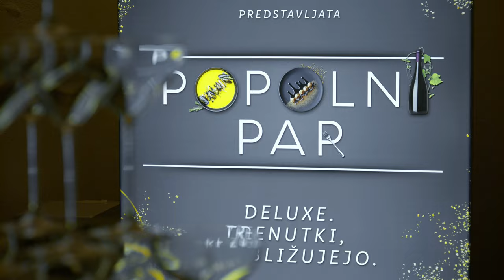🌟 Deluxe x Lidlova vinoteka sta Popolni par 🌟 | Lidl Slovenija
Skupaj z nami se sprehodi čez dogodek, ki je bil posvečen odkrivanju popolnega para. Kaj meniš, smo ga našli? 😉

00:00 Uvod
00:00 Zbiranje gostov
00:19 Intervjuji z ambasadorji Lidl Slovenija
01:05 Sprehod čez dogodek
01:25 Zaključek
01:33 End screen